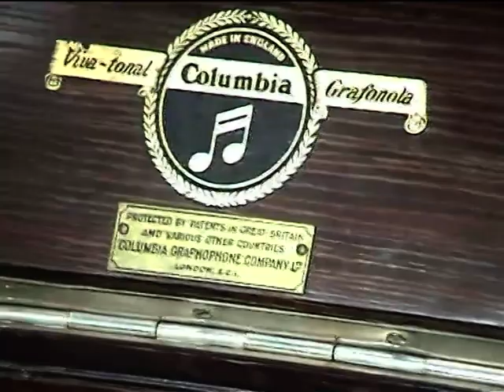Gramófono de sobremesa Columbia. Mod 102 A. Años 20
Excelente gramófono de sobremesa Columbia en perfecto estado estético y de funcionamiento. Fabricado en Inglaterra en los años 20. Mide 44 x 39 x 37 cm. Suena fuerte, claro y nítido.